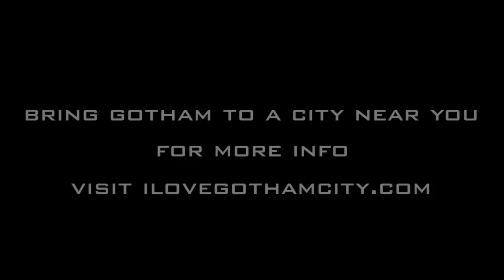Gotham City Tour 2011 Trailer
- Join us as we bring our world famous party straight to your doorstep.

GOTHAM CITY GOTHAMCITY DJ ROWDY A ROWDYA SEXY DJ ELECTRO HOUSE DUB SHUFFLE STEP PARTY CLUB DANCE MIX

Song: Wolfgang Gartner - Space Junk